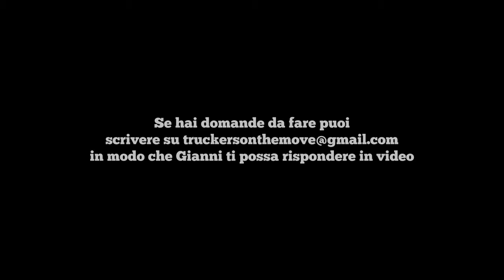Truckers On The Transfer 108 & 109